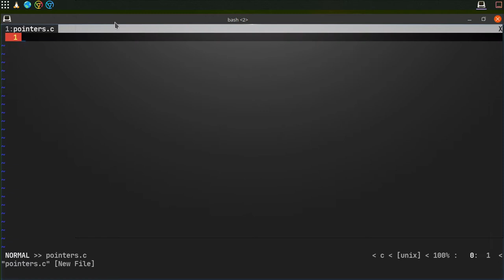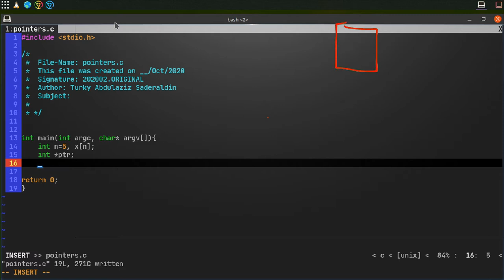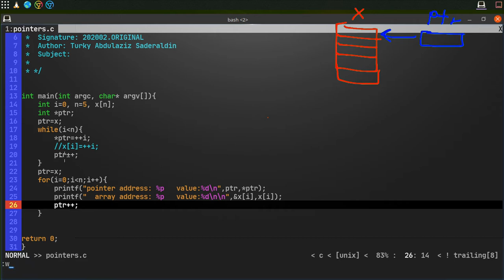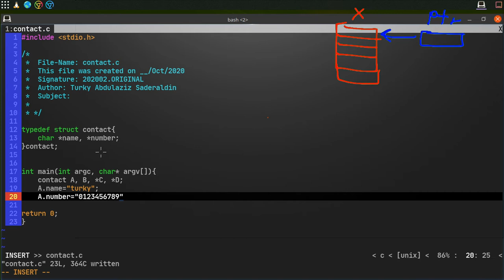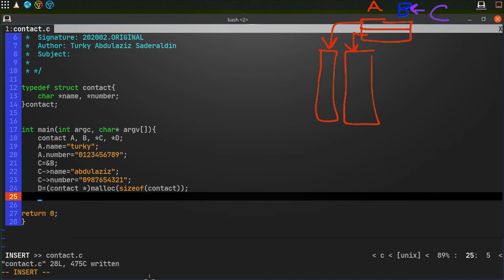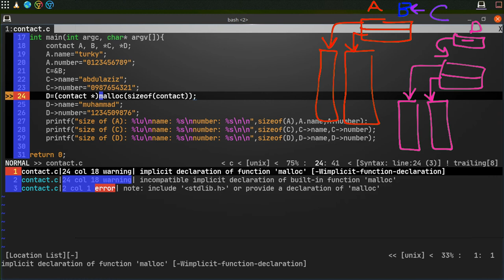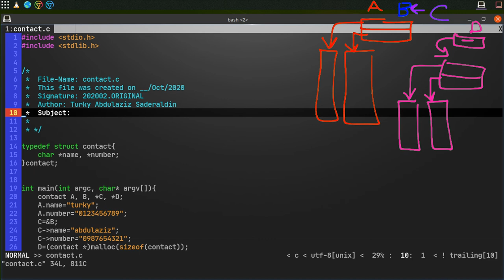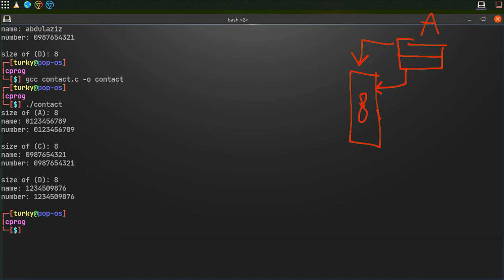Pointers in C